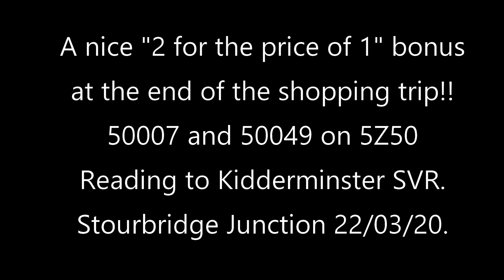50007 and 50049 Stourbridge Junction, 22/03/20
5Z50 Reading to Kidderminster SVR.